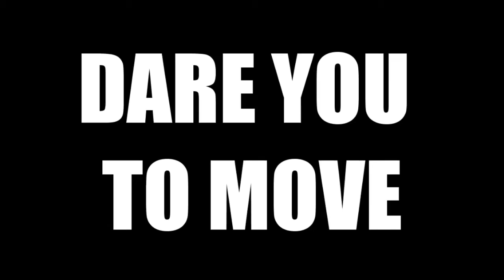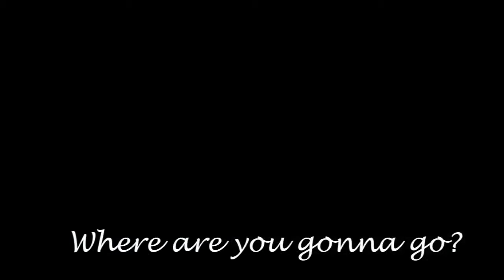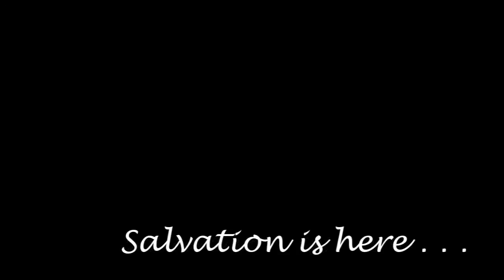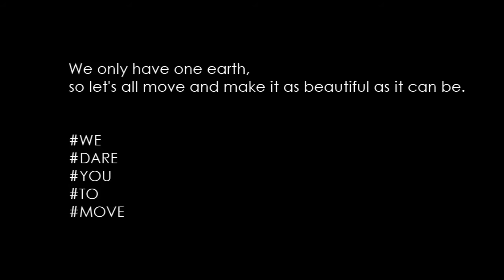Dare you to move - Environmental Music Video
For fun only. An entry at our school's Music Video Contest.

Sorry for the out of sync parts.